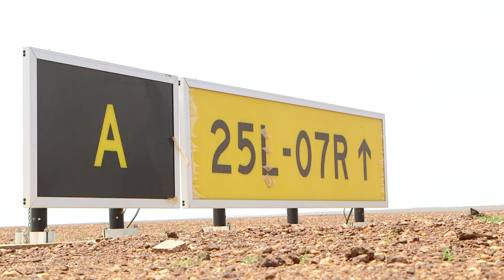UNE RÉALISATION MAJEURE DANS LE NORD DU MALI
Le 2 septembre dernier, la ville de Gao a inauguré la nouvelle piste de son aéroport, d’importants travaux financés par la MINUSMA et l’Allemagne, en présence de plusieurs personnalités dont le Secrétaire général adjoint des Nations Unies aux opérations de maintien de la paix, Jean-Pierre Lacroix, le Chef de la MINUSMA ou encore le Ministre malien des transports et du désenclavement.